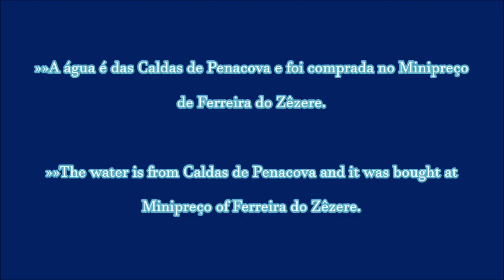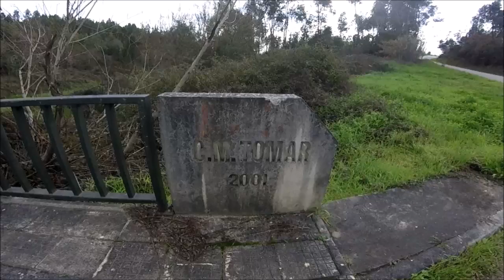Caminhada de Domingo 7 (Em passo rápido) - Sunday walking 7 (In quick step)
Caminhada realizada entre: Pintado - Torre - Assamassa - Ganados - Olas - Torre - Pintado.

Velocidade dos vídeos x2.

Walking held between: Pintado - Torre - Assamassa - Ganados - Olas - Torre - Pintado.

Speed of the videos x2.